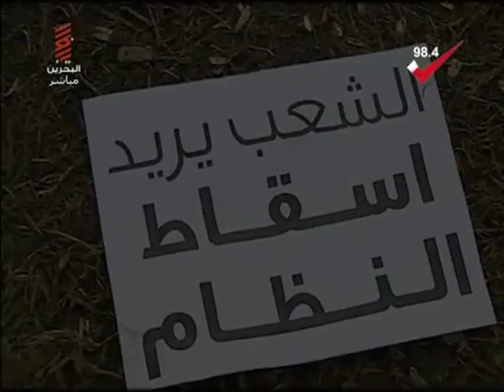تقرير عن أحداث التخريب الرافضي في البحرين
w w w . k u w o i t . c o m